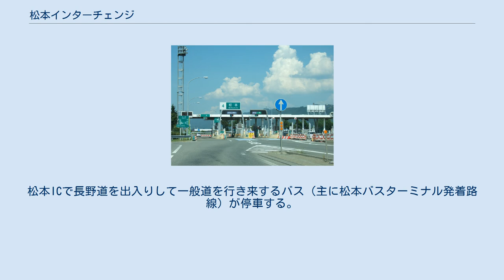松本インターチェンジ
松本インターチェンジ（まつもとインターチェンジ）は、長野県松本市大字島立にある長野自動車道のインターチェンジである。
 松本市（南端部を除く）、安曇野市南部などの最寄りICである。
また、接続する国道158号やその先の安房峠道路を経由して岐阜県北東部への連絡にも用いられる。
 なお、IC内とIC付近に高速バスの停留所が設置されており、本項ではそれらについても述べる。
 松本バスストップ（まつもとバスストップ）または松本高速バス停（まつもとこうそくばすてい）は、長野県松本市の長野自動車道松本インターチェンジ出口付近にある高速バス停留所である。
後述の「松本インター前」停留所と区別するため、本停留所に停車する高速バスは、旅客案内上の停留所名を「長野道松本」と案内している。
本停留所に発着する高速バスは料金所を出るが連絡道路の構造上一般道へは出られないため、一般道へ向かう別の専用道を通行後、当停留所前を通過し 再び松本IC料金所を通り、そのまま長野道を走行する。
 停車する路線 松本ICに接続する国道158号上に設置されている。
松本ICで長野道を出入りして一般道を行き来するバス（主に松本バスターミナル発着路線）が停車する。
 停車する路線